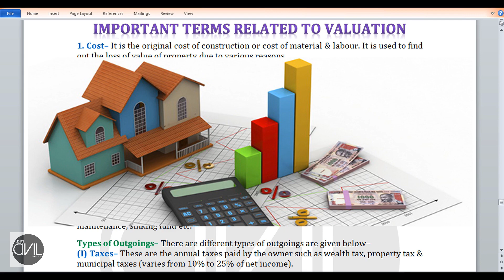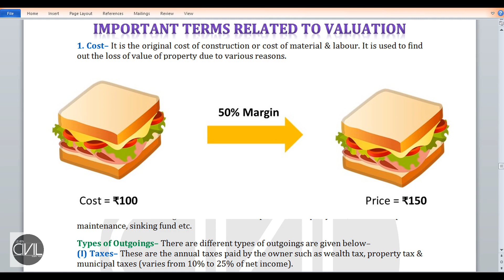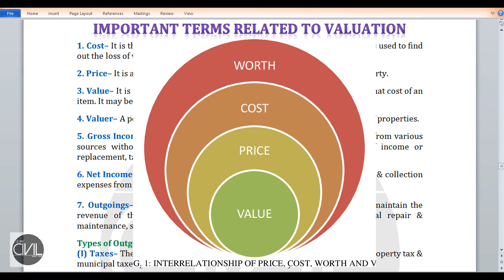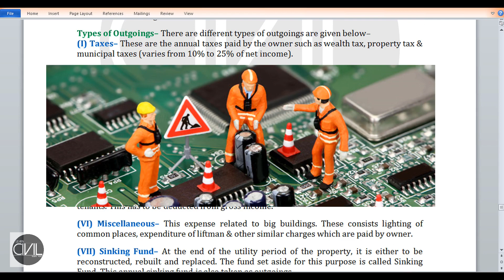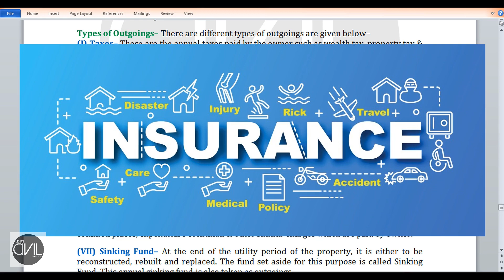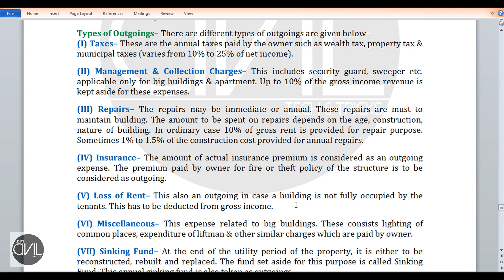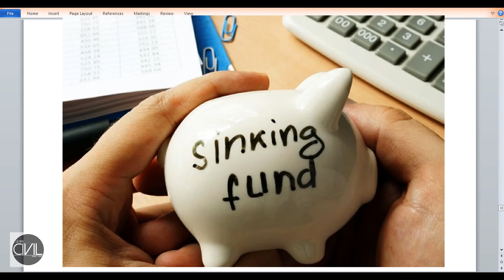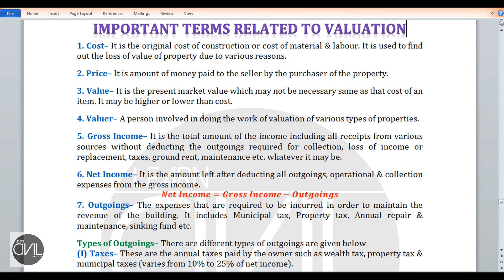What is Cost, Price, Value, Income & Outgoings in Valuation [HINDI]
In this video you will learn about- Important terms related to valuation like what is cost, price, value, income & outgoings etc.

Queries Solved:-
0:00 Intro
0:40 Cost
1:30 Price
2:58 Value
4:06 Valuer
4:18 Gross Income
4:59 Net Income
6:00 Outgoings
6:40 Types of Outgoings